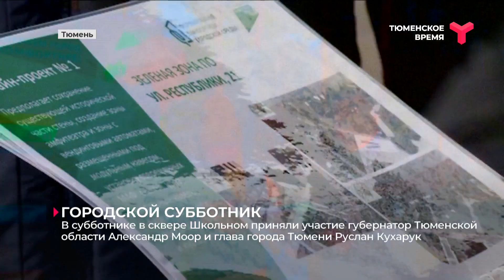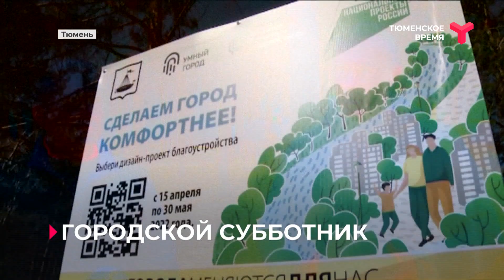ГОРОДСКОЙ СУББОТНИК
В субботнике в сквере Школьном приняли участие губернатор Тюменской области Александр Моор и глава города Тюмени Руслан Кухарук